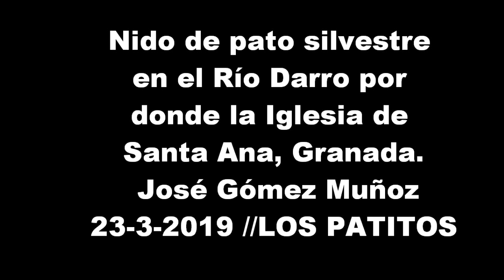Nido de pato 10 Los patitos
Los tres patitos en su segundo día de vida por este lugar-